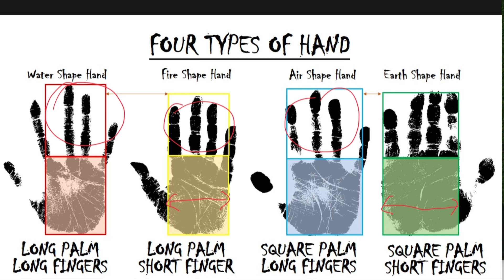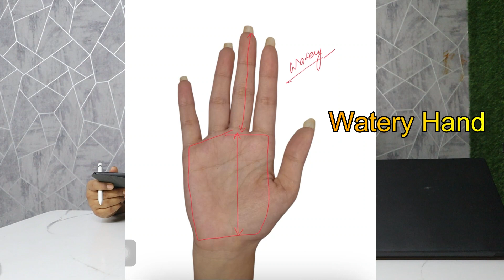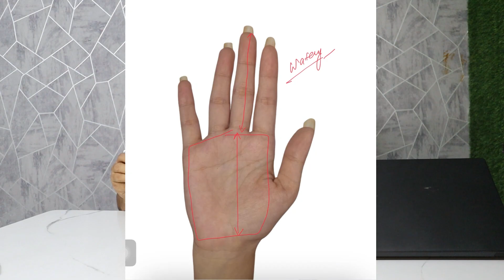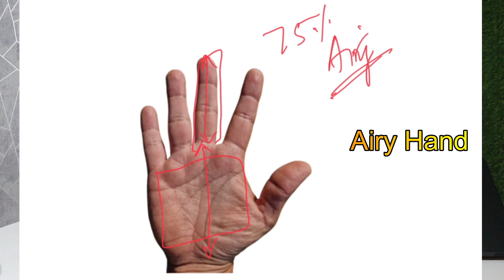Hand shape reveals Character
This Video is about the impact of hand shape on the personality of a person.